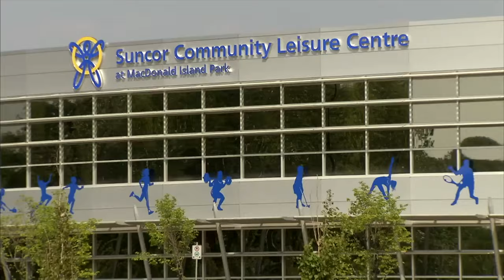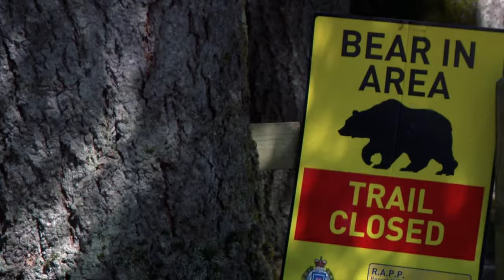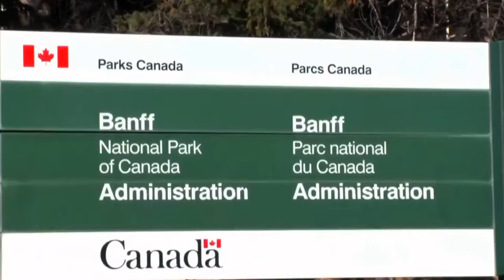The TERRIFYING Last Moments Of Lorna Weafer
There was nothing to entice it to the site. No food was left out and there was no cooking nearby. The only thing that it was after was easy prey.
Moments later, Lorna unlocked the washroom door and began to walk back to the others. That’s when the bear saw its opportunity. Standing just yards away it suddenly ran at Lorna, approaching her from behind. It came at her completely undetected. Its large round frame galloped across the ground; its eyes fixed on the back of Lorna’s head. Suddenly she was thrown to the ground and let out a yell. At first, she didn’t know what had hit her. Then she heard the guttural growling and the clacking of jaws and felt the moist breath on the back of her neck. Now she knew that is was a bear and she was in trouble.